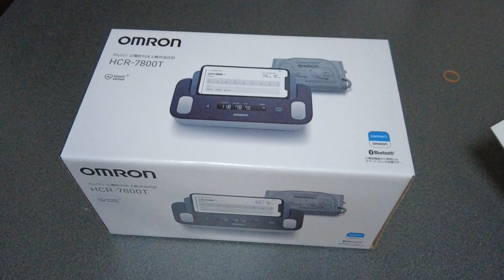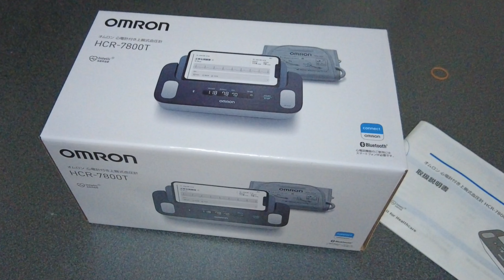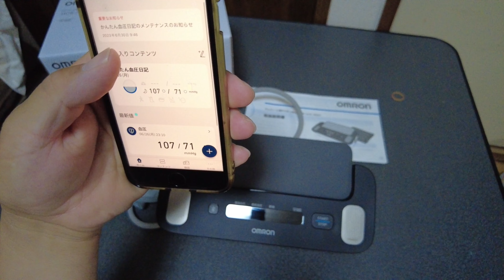【心房細動 早期発見】心電図測定できるオムロン血圧計 HCR-7800T レビュー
2.紹介している血圧計 HCR-7800T こちら↓

心房細動（しんぼうさいどう）は、心臓のリズム障害の一つであり、心房が正常に収縮せずに不規則なリズムで動く状態を指します。心臓は通常、正確なリズムで収縮し、血液を効率的に送り出すために動作しますが、心房細動では心房の筋肉が不規則な電気信号によって刺激され、不規則な動きをします。

心房細動の主な特徴は次のようなものです：

1.不規則な心拍：心拍が不規則になり、時折速くなったり遅くなったりします。

2.心悸亢進（しんきこうしん）：自覚的な心拍数の増加や、心臓が激しく打つ感じを伴うことがあります。

3.動悸（どうき）：心臓の不規則な動きや拍動が感じられることがあります。

4.息切れ：心房細動によって心臓のポンプ機能が低下することで、身体に十分な血液が送られず、息切れを引き起こすことがあります。

心房細動は一時的なものから持続的なものまでさまざまな形態があります。高齢者や心臓病を持つ人、高血圧、糖尿病、肺疾患、甲状腺異常などの他の健康問題がある人により一般的ですが、若い健康な人にも発症することがあります。

心房細動は治療を受けないと、血液の循環が悪くなり、血栓ができやすくなるため、脳梗塞や他の重篤な合併症を引き起こす可能性があります。治療法には薬物療法や電気的カテーテルアブレーションなどがあります。必ず医師の指導を仰ぎ、適切な治療を受けるようにしてください。